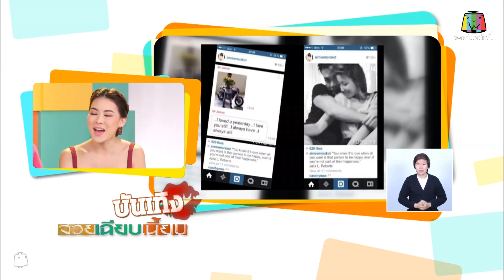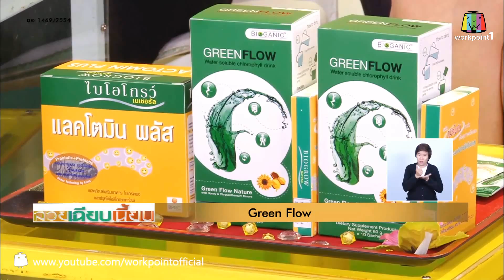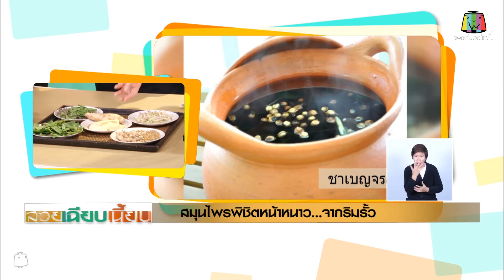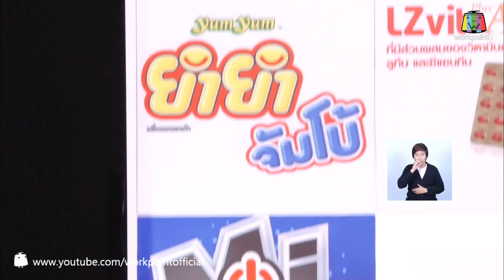สวยเฉียบเนี้ยบ_18 ธ.ค. 57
ติดตามชมรายการ สวย เฉียบ เนี๊ยบ